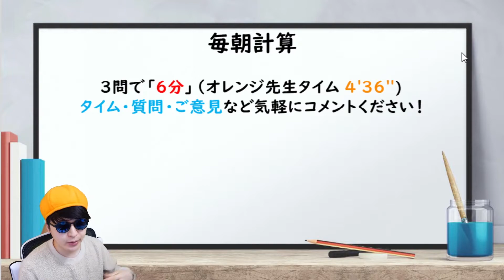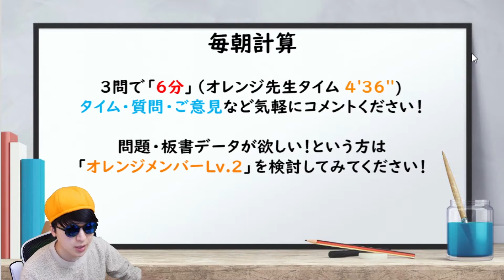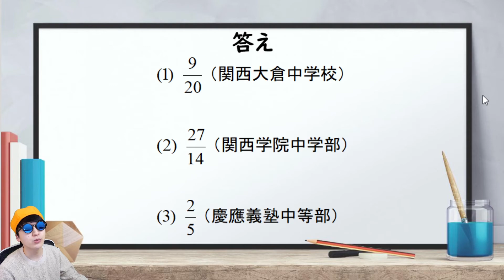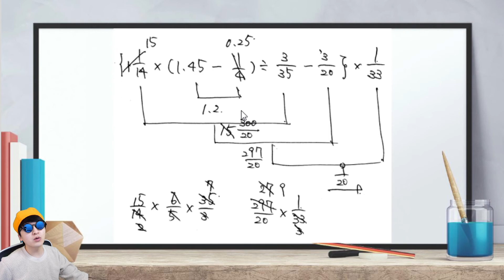【毎朝計算127日目】受験合格へのモーニングルーティーン【2021/1/4】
メンバーシップ「オレンジメンバーLv.2」になると、問題と板書のPDFデータがダウンロードできるようになります！

（１）関西大倉中学校
（２）関西学院中学部
（３）慶應義塾中等部

チャプター
00:00 「オレンジ先生はどこだ！」
00:23 オープニングトーク
01:08 計算テスト
07:16 答え＆（１）解説
08:33（２）解説
09:15（３）解説
09:48 エンディング

東京大学在籍。関東・関西の大手進学塾2社で算数講師を経験。MENSA会員。好きなジュースはオレンジジュース🍊